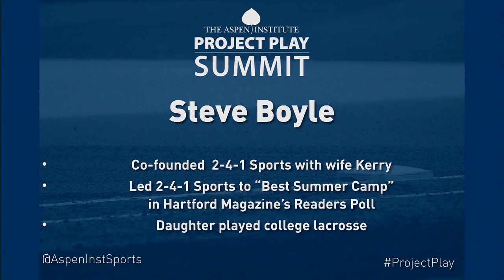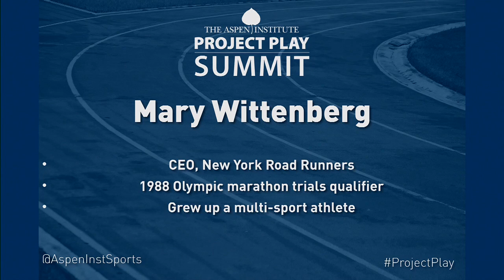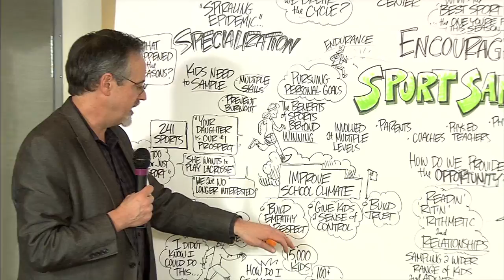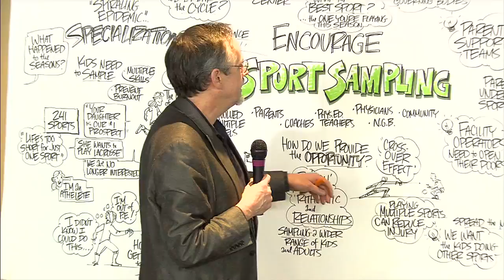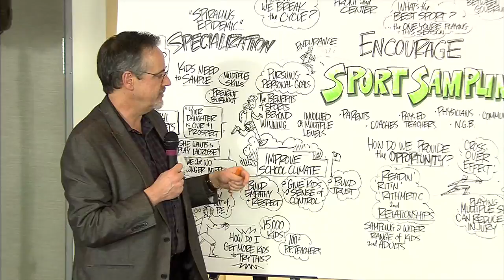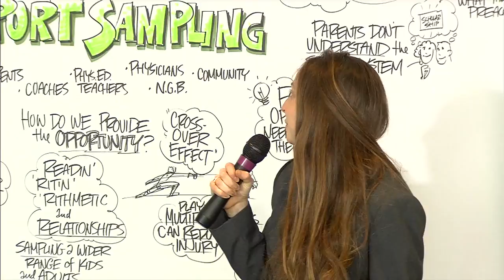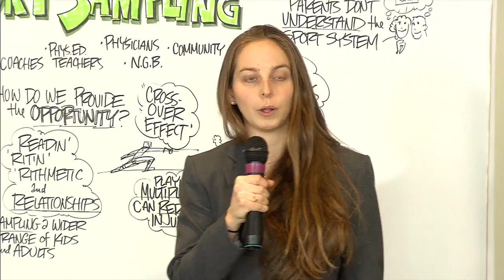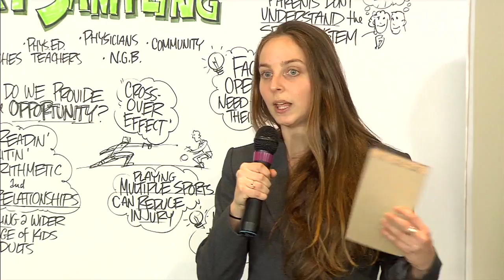Encourage Sport Sampling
Moderator: Peter Davis, Director, Sports Performance Management
Panelists:

    Steve Boyle, Director, 2-4-1 Sports
    David Esquith, Director, Office of Safe and Healthy Students, U.S. Department of Education
    Tim Morehouse, Olympic silver medalist, and Founder, Fencing in Schools
    Mary Wittenberg, CEO, New York Road Runners